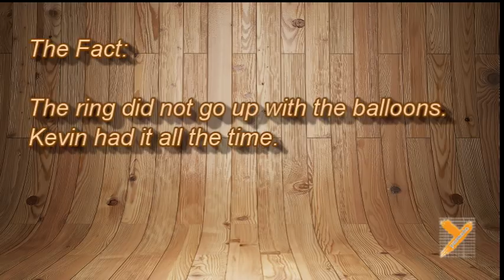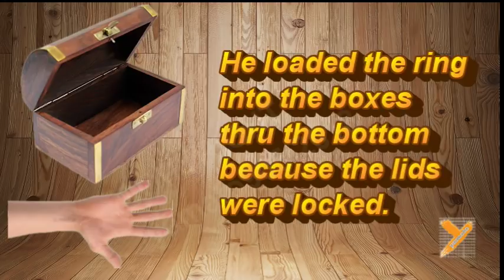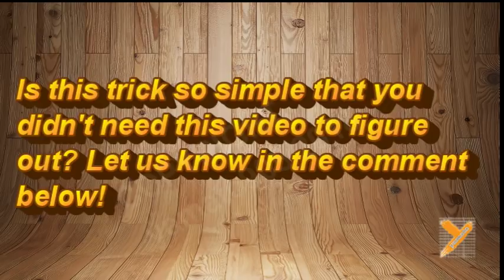Revealed: Kevin Blake (Ring Jewelry Box trick) in AGT Judge Cuts 2018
America's Got Talent Kevin Blake  trick Demystified / Reveal ed
This video explains the concept behind his trick in AGT 2018.  There is no doubt his exact method may not be the same.  Here we like to present what's the most probable. Look at it as the basic principle of his act.

FAQ:
Q: I do not understand. This is BS.
A: Most of our educational videos are made assuming viewers with a good level of common sense. We do not explain from ABC. So not everyone can understand everything we explain. If you don't understand our videos, at least watch the WHOLE video, do not come straight to swearing in the comment section! Even better, sit down in front of a computer, watch it again and think it through. If you still don't get it, sorry that this video is not for you. You may ask questions in the comments, but we don't answer individual questions that are already addressed in videos or that we assume viewers should know.

A: In the business world, if you steal confidential information from other companies, reveal it or re-use it, you are in the wrong both legally and ethically. However, if you figure out how others do what they do yourself,  it is 100% legal to share whatever you find. The intention is not to ruin the fun. The intention is also not to ruin the reputation of performers. Contrary, by understanding what's behind the trick, we learn how to perform an illusion and truly appreciate how much talent it takes for performers to plan out a trick. For example,  you don't understand the theory of Relativity, you don't understand how great Albert Einstein is. He is just another Nobel prize winner to you, isn't he?
We are not haters. You are. You are hating our good intentions.

A: We have never made any claim who are smarter. It is not the purpose of our videos to show off what we can do. Instead, the purpose is to show what we like to do: analyse, share and educate. That's all. In fact, some acts are not analyse-able due to different factors. Some acts just don't have enough information display on TV for analysis and for us to draw any reasonable conclusions.

A: No. We have learnt from the past many of you asking for answers like this because you want to make a video yourself in Youtube. We do not see any reason why we would like to help you stealing our hard work.